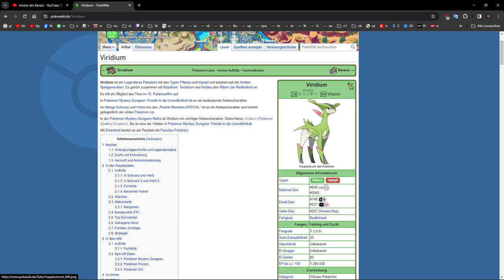Minecraft Pixelmon #14: Legendäres Pokemon Tobutz die Pflanzen Stadt und unser neues tolles Pokemon!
Ein Let's Play zum Minecraft Mod Pixelmon Reforged mit eigenem Modpack!

Riesiger Pokemon Mod für Minecraft Java 1.16.5 bis hin zu 1.20.1